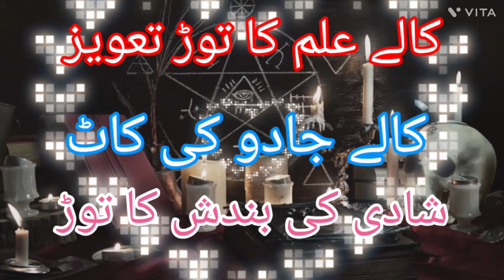Kala Jadu Specialist Narowal Qasoor Sialkot Lahore Muridke Sheikhupura Hafiz Abad Pakistan Online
kala jadu ka tor taweez talaq ka masla istikhara free aamil baba manpasand rishta online istikhara free shohar k liye taweez pasand k Rishtay ka masla rohani ilaj online rohani pyshwa noori amaliyaat online shohar ki zuban bandi amil baba contact number